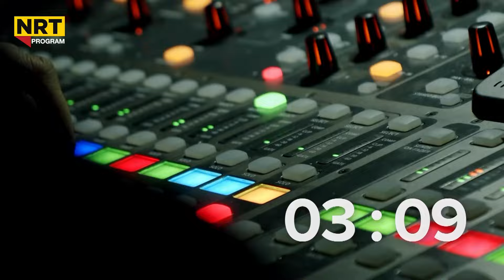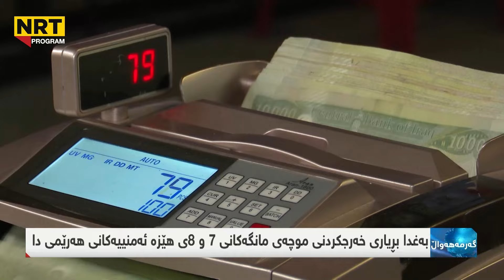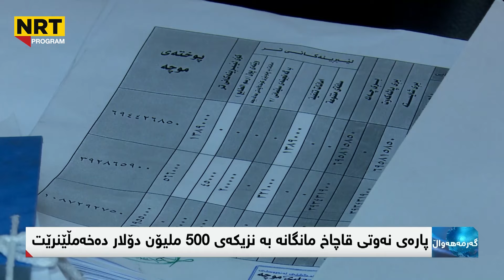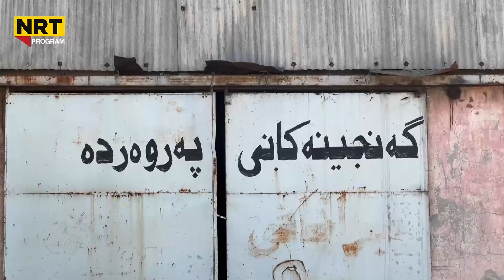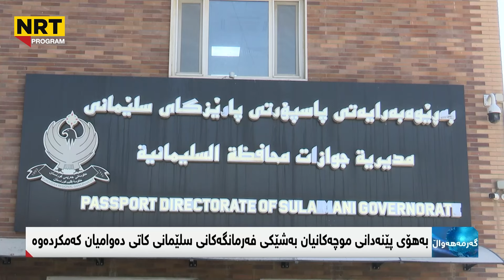گەرمەهەواڵ -دوو مووچەی هێزە ئەمنییەکان دەگات و مووچەی مانگی حەوت بڕیاری لێدەدرێت